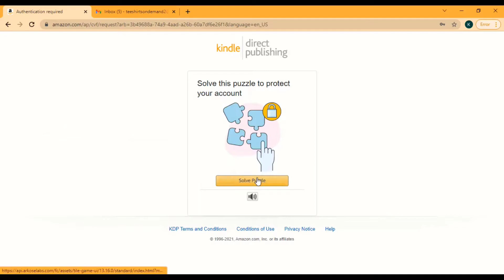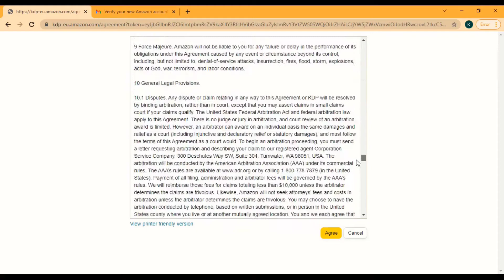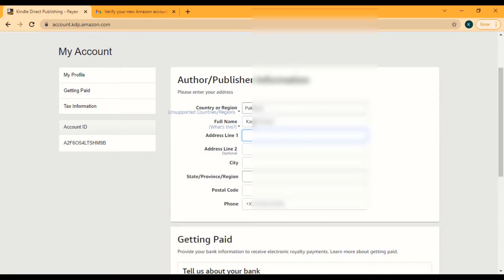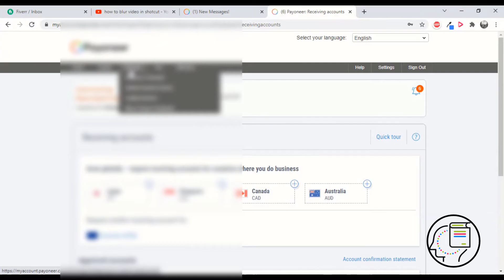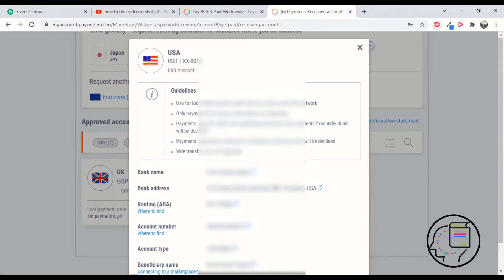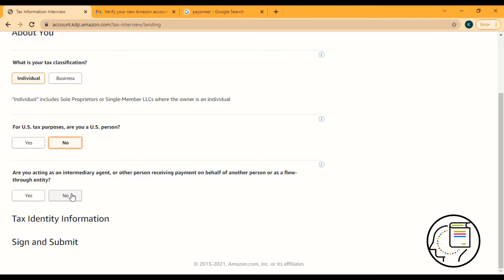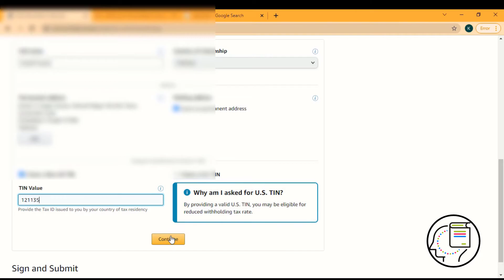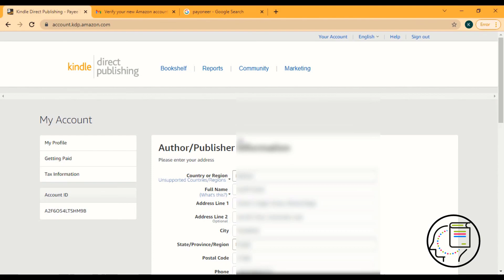How to create amazon kdp account in Pakistan | Make money online 2022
In this video, we will learn "How to create an amazon kdp account in Pakistan". It is a step-by-step tutorial for beginners. It is in Urdu/Hindi language.

Timeline
00:00  Create an Account
02:34  Author/ Publisher Information
02:51  Integrate Payoneer to Amazon Account
04:51  Amazon KDP Tax information Interview